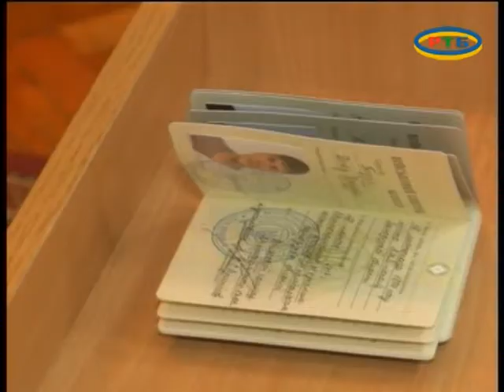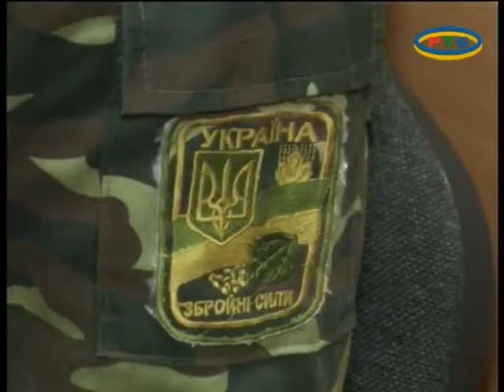Студенты ТГАТУ получают звания 03-2017